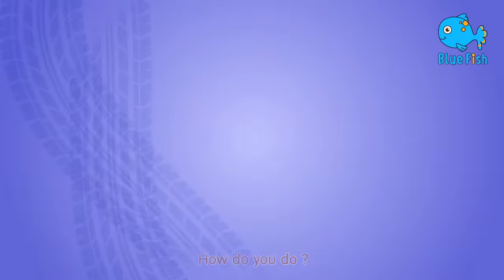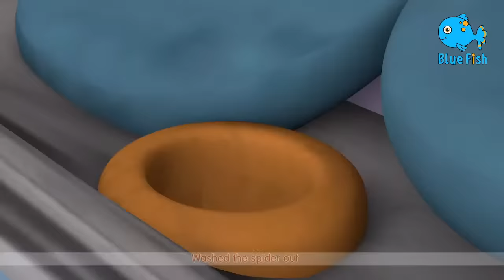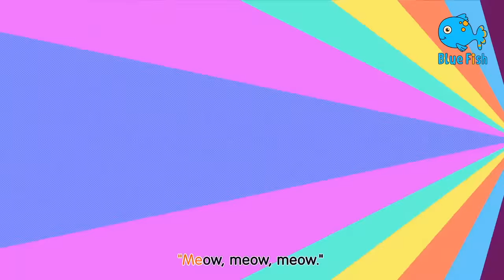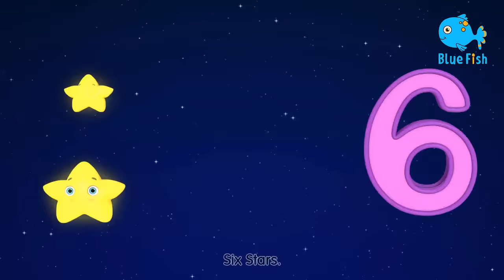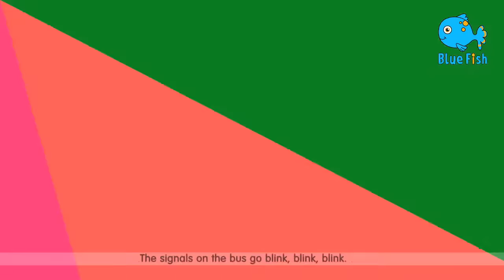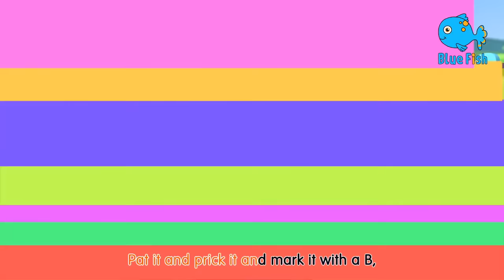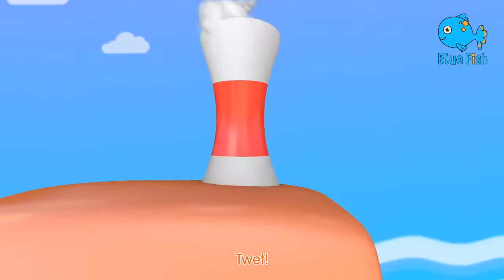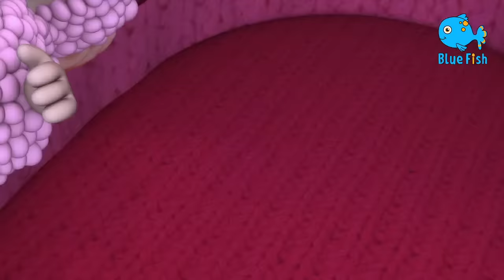ABC Phonics Educational Kids Songs with Johny - Blue Fish Kids Nursery Rhymes and Kids Songs 2024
Five Little Babies | Old Macdonald | Twinkle Twinkle | Nursery Rhymes | Baby Cartoon
Educational Songs" is a fun collection of music and activities for young children. Hosted by Johny, it explores shapes, flying kites, and singing nursery rhymes. Kids can join in, clap, sing, and dance along to classic rhymes like "Bingo" and "The Wheels On the Bus." The video also touches on themes of friendship and imagination. With Johny's friendly presence, it's a great resource for parents and caregivers to engage and entertain kids in a world full of child-friendly content.